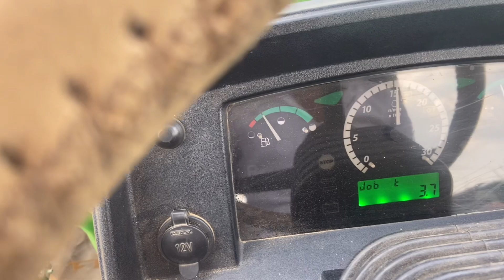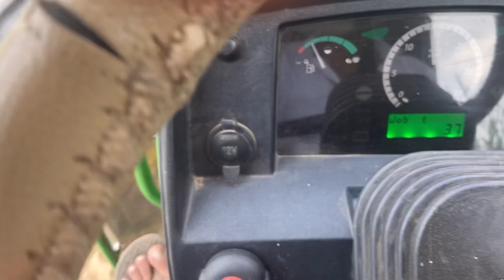John deere 5405 4wd का टीलर पर performance average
John deere 5405 4wd का टीलर पर performance

Testing the power and capacity of JOHN DEERE 5045D Tractor in river sand dune